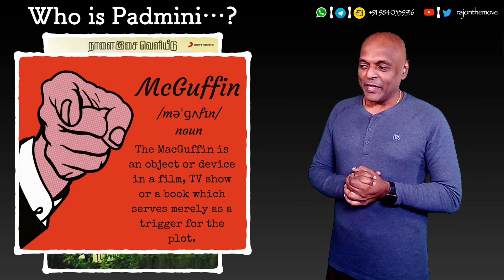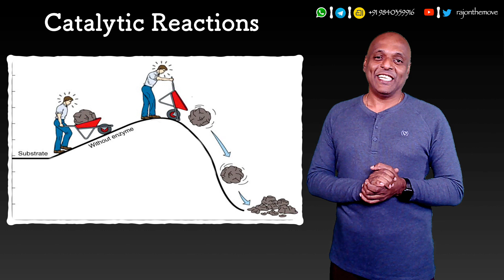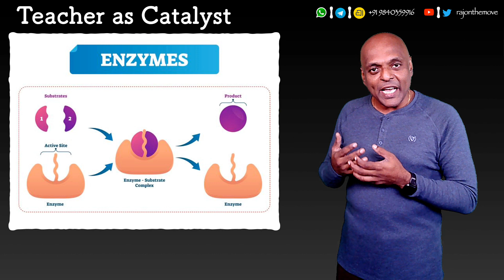Quotidian - 322 - The MacGuffin!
What Is A MacGuffin?
What Does It Teach Us About Teaching?
Here Are Some Thoughts!

Table of Contents:
00:39 - The Opening.
01:53 - Pannaiyaarum Padminiyum.
03:17 - Rubber Ducking, Teddy Bearing.
05:18 - Drona And Eklavya.
06:10 - Catalytic Reactions.
06:52 - Teacher As Catalyst.
08:21 - Covid As The MacGuffin.
09:09 - The Closing Thought.